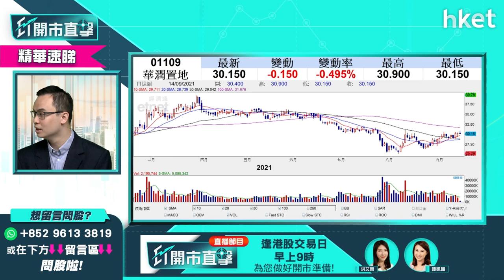【ET開市直擊】（精華）恒大系最終會除牌嗎？談「三條紅線」對內房股的影響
恒大系事件發展至今，由財經事件演變成社會事件。回帶一看，內地「三條紅線」也是引觸恒大系事件的重要一環。到底內地「三條紅線」對內房股的影響有幾大？哪些又是「三條紅線」的倖存者？耀才證券研究部經理譚智樂（Arnold）為你分析，同樣分享兩者值得留意的內房股給投資者參考，立即點擊收看／收聽。

00:00 - 今日港股焦點速覽　通脹數據成焦點
02:17 - 美股外圍市況速報　蘋果股價造好
03:54 - 美股有機會調整　可以反手做淡？
15:14 - 港股上日市況速報＋北水盤路
16:20 - 港股後市分析　科網股操作策略
21:44 - 港股開市前市況速報
23:18 - ET個股推介：中鋁（02600）
24:29 - 譚仔國際準備上市　餐飲股能受惠？
27:21 - 新股分析：譚仔國際可以用「頂頭鎚」票抽
31:58 - 餐飲股可以乘譚仔國際上市小注買入嗎？談大家樂（00341）
34:00 - 港股開市市況速報
35:17 - 股票分析：阿里巴巴（09988）短綫值搏嗎？
38:33 - 股票分析：藥明巨諾（02126）配股後股價點睇？
42:09 - 股票分析：李寧（02331）產品傷陳雨霏影響有幾大
46:49- 股票分析：中銀香港（02388）股價能受惠跨景理財通有幾多？
50:23- 股票分析：東岳（00189）短炒可以嗎？
54:18 - 股票分析：中國建材（03323）股價仍有力上嗎？
55:23 - 恒大系最終會除牌嗎？內房股又如何？談碧桂園（02007）
01:00:09 -  股票分析：洛陽鉬業（03993）仍可追入嗎？
01:03:11 - 譚仔國際上市　港交所（00388）能受惠？
01:04:58 - 股票分析：中石油（00857）技術上現「射擊之星」有何啟示？
01:07:25 - 港股早段市況速報
01:09:22 - 股票分析：恒大汽車（00702）短綫可搏反彈嗎？
01:12:49 - 資源股回軟不宜高追
01:13:32 - 鋁價失守3,000元關　鋁股回吐
01:14:15 - 財經日誌提提你